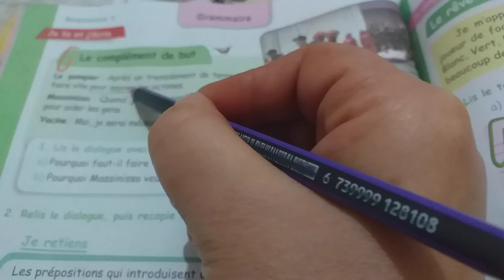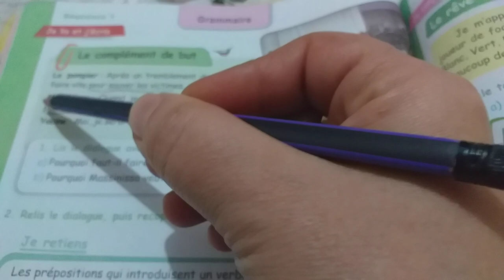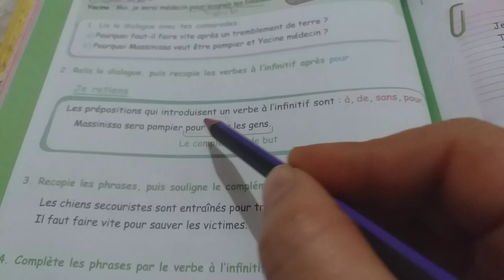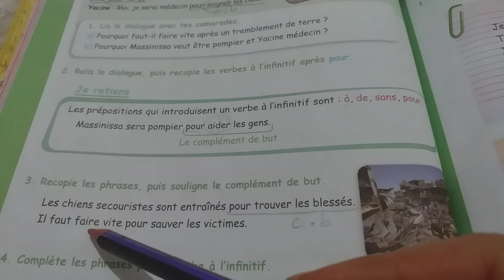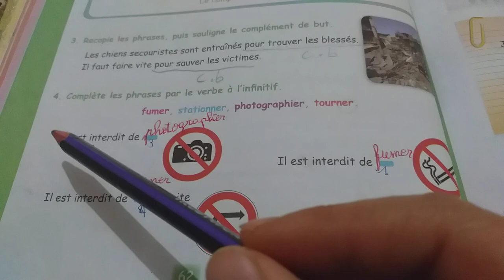شرح صفحة 62من كتاب اللغة الفرنسية السنة الخامسة ابتدائي le complément de but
شرح صفحة 62 من كتاب اللغة الفرنسية السنة الخامسة ابتدائي le complément de but
شرح الدرس صفحة 62 لغة فرنسية سنة خامسة ابتدائي

le complément de but